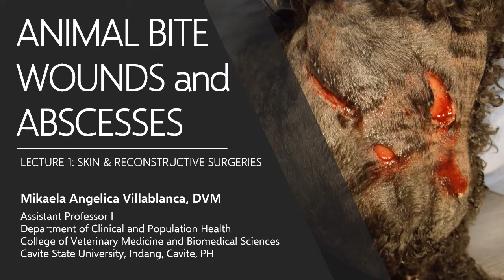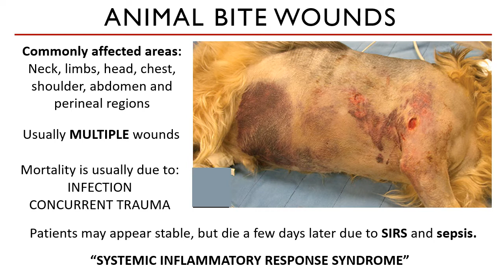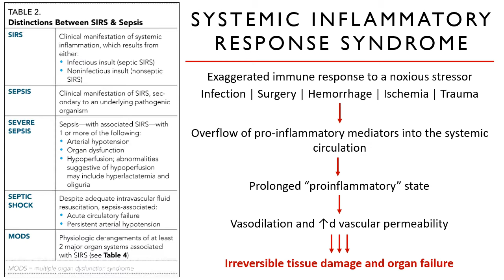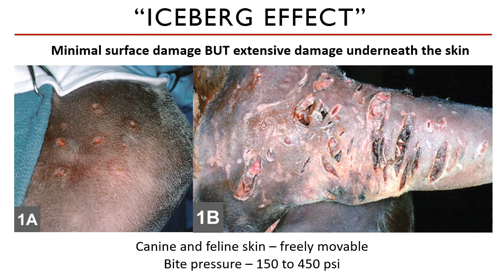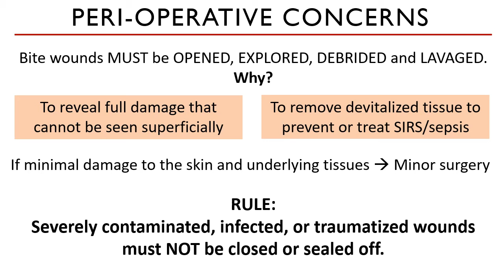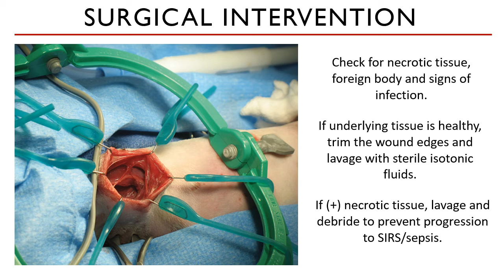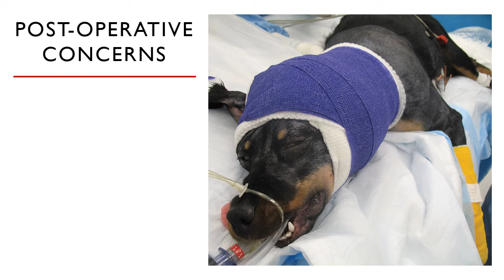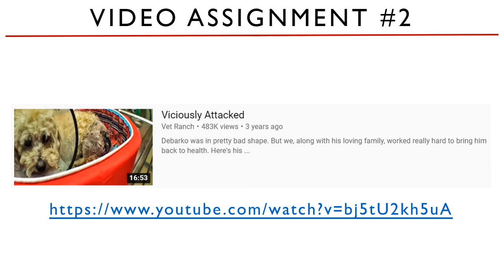Lecture 1.6 Animal Bite Wounds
This is the last lecture video for the first chapter on skin and reconstructive surgery.